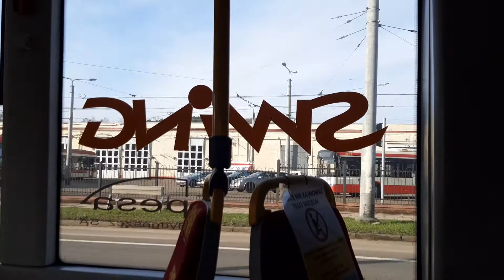[GAiT] Pesa 120NaG Swing #1017 - linia 6, kierunek Jelitkowo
--- TRASA ---
0. Zamenhofa
1. Zajezdnia
2. Strzyża PKM
3. Uniwersytet Gdański

mkmgdańsk 2021